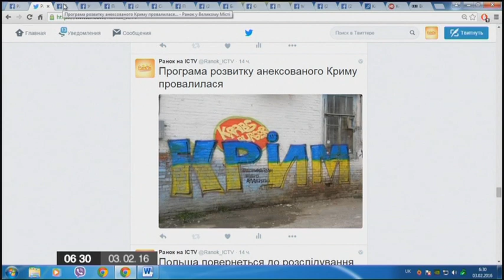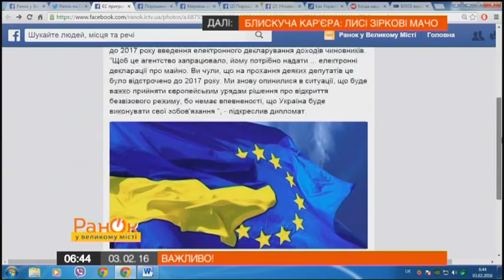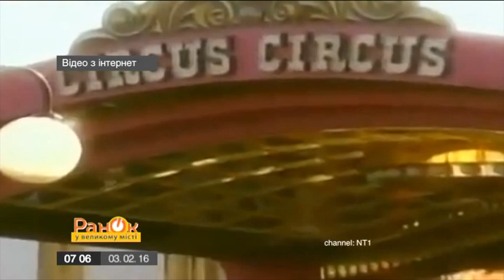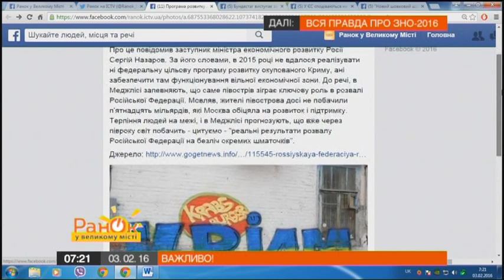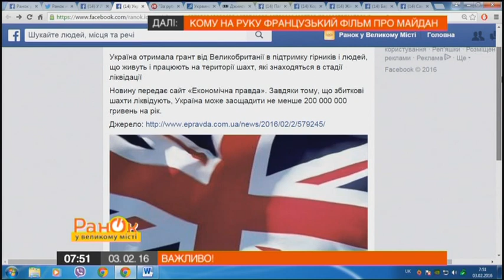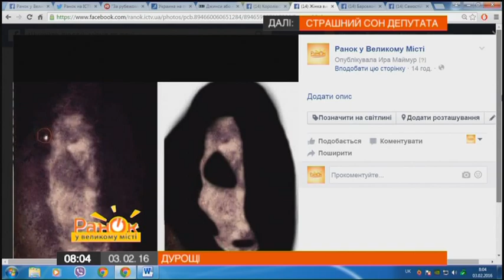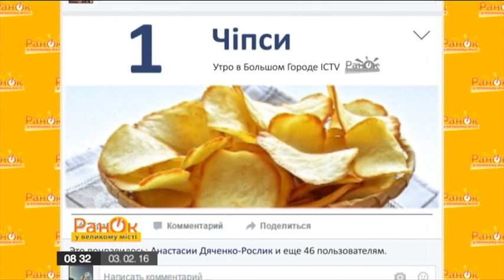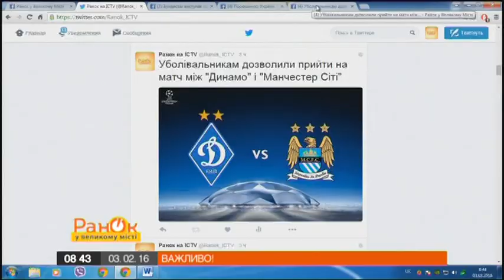Утро в Большом Городе - Выпуск 209 - 03.02.2016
В этом выпуске вы узнаете о следующем:
- Кому на руку французский фильм о Майдане?
- Самые привлекательные лысые звездные мужчины
- Какие страшные сны снятся украинским депутатам?
- Хороший гороскоп от Вениамина Вегерчука
- Вор похитил 2,5 миллиона долларов за 2 минуты
- Как маленькая девочка смогла дважды побороть рак
- ВНО-2016: как будут сдавать экзамены в этом году? Гость студии – директор украинского центра оценивания качества образования Вадим Карандий
- Продукты, которые убивают наш организм